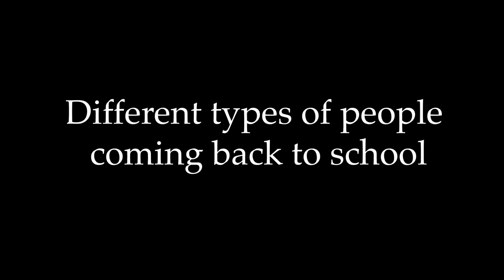EHS Morning Announcements - 01/07/2022